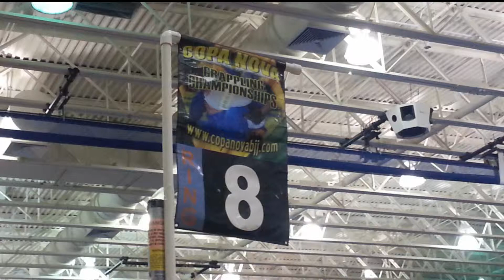2013 Copa Nova Match 3 Solomon vs David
2013 - Copa Nova - Match 3 - Solomon vs David